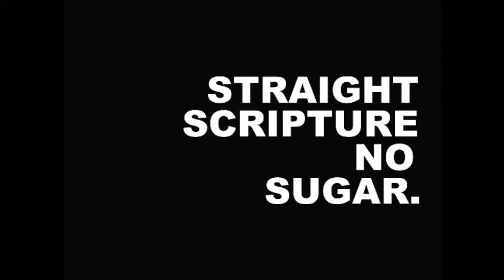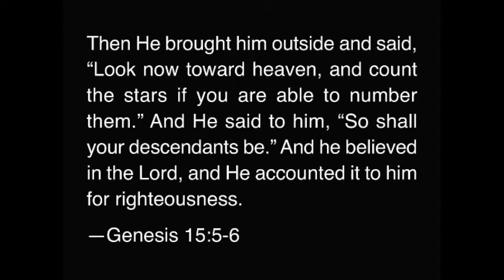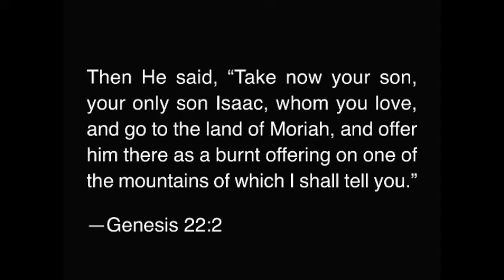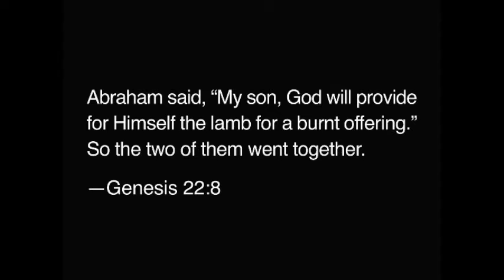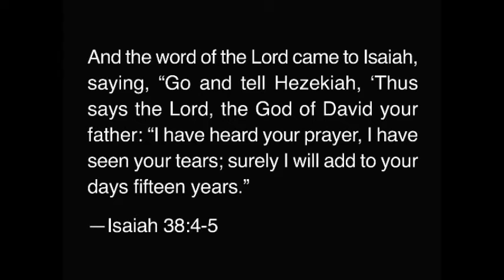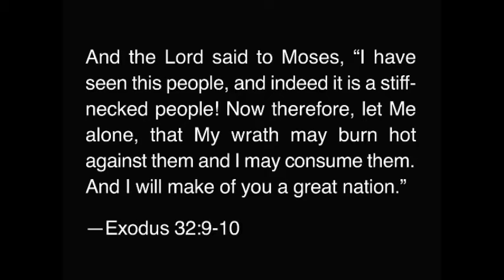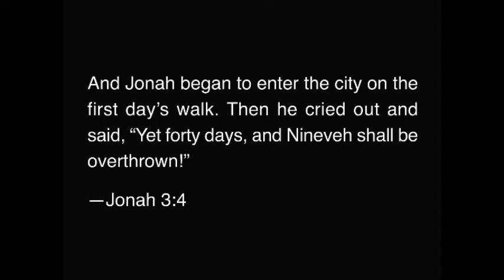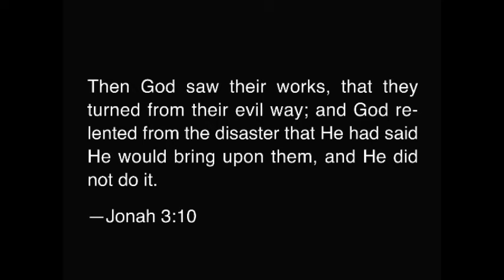Does God Change His Mind?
Though it may seem like God changes His mind on the surface, closer inspection shows no—he makes unconditional and conditional promises in the midst of testing.